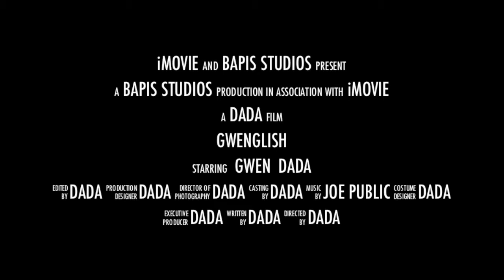Gwenglish Trailer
Trailer... Coming Soon - Gwen versus the English Language.  GWENGLISH.  August 2013.
BAPIS STUDIOS: Usually Humorous.
I hope you like it...